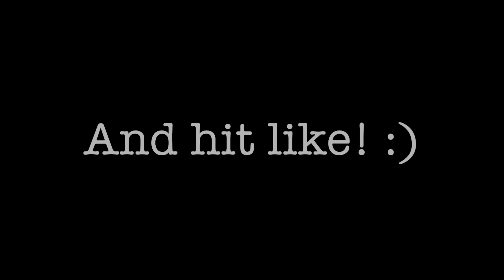Ombra Mai Fu by Handel arr Hodgson | piano accompaniment in G major | AMEB violin grade 2 series 9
Built in delay so you have time to pick up your violin.

Bluetooth speaker (makes playing along SO much easier)
Best beginner strings - always have spares!
Best advanced strings
Favourite rosin
Recommended shoulder rest
Music stand